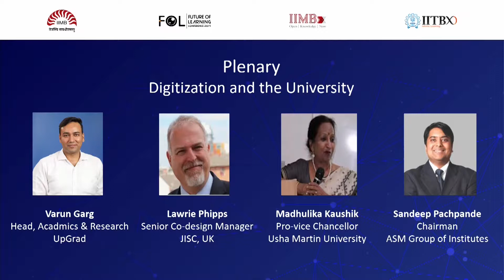Digitalization and the University: Sandeep Pachpande, Chairman, ASM Group of Institutes